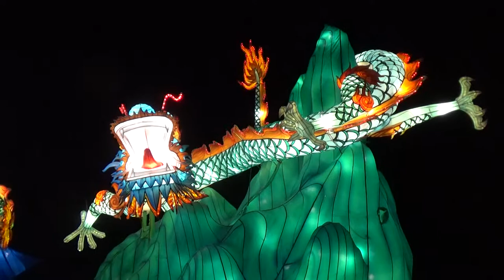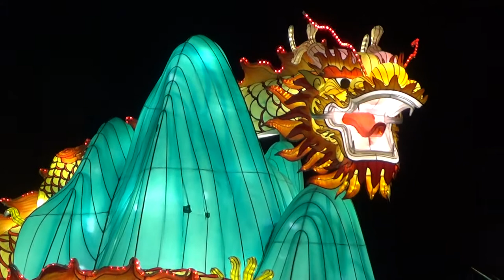Legends of the SIlk Road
Here is a short highlight of The Legends of the Silk Road Come to Life exhibit at the CNE in 2019.

The exhibit is housed in the Coca-Cola Coliseum.